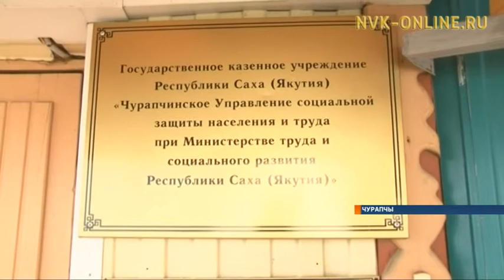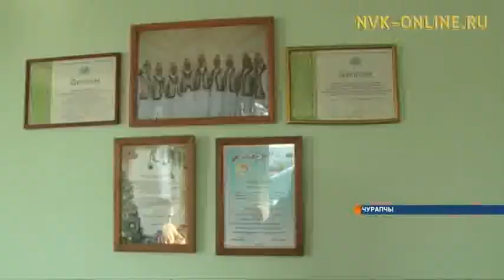Чурапчыга аҕам саастаах дьоҥҥо аналлаах декада чэрчитинэн араас тэрээһиннэр ыытыллаллар